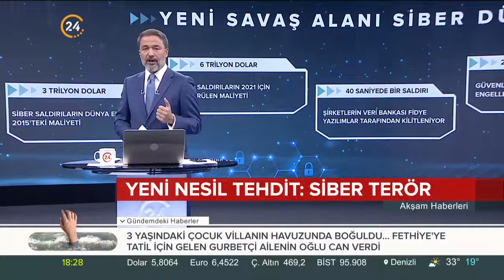Yeni nesil tehdit: Siber terör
Yeni nesil tehdit: Siber terör... Şirketler ve kişiler ne yapmalı? Verilerimizi nasıl koruyacağız?... Siber Güvenlik Uzmanı Halil Öztürkci yorumluyor